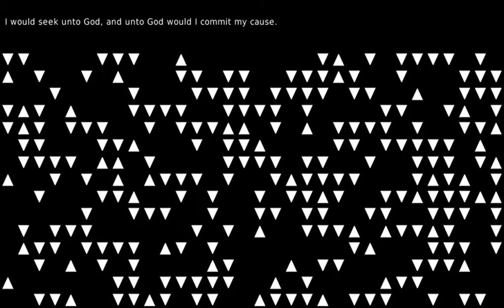You stupid boy